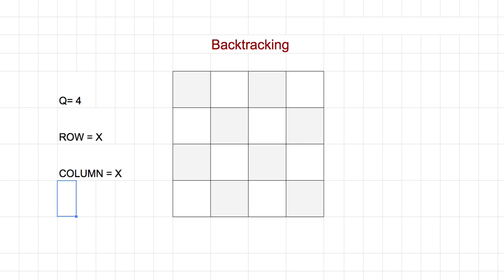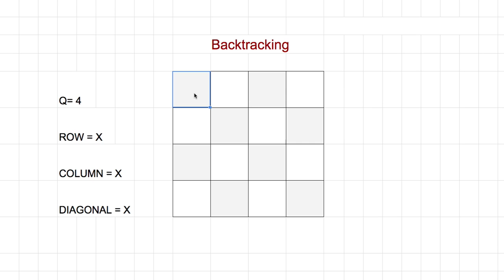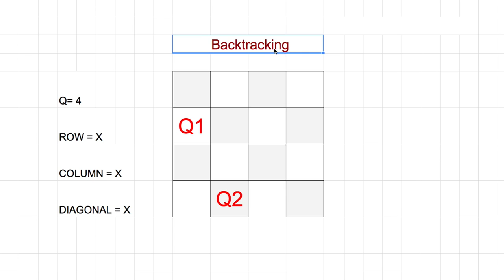[머신러닝] 614 - CSP Backtracking